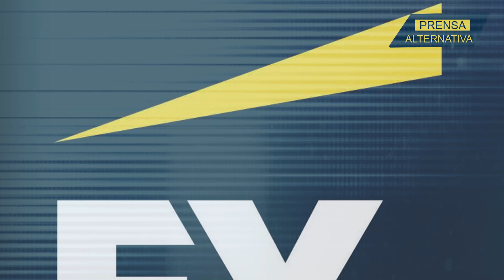La ley Biden contradice los principios de la OCDE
Biden está muy feliz por la aprobación de su ley estrella, pero su contenido echa por el suelo lo que EEUU había acordado con sus socios de la OCDE en materia de impuestos.

Jefe de Prensa: Enzo Anchante